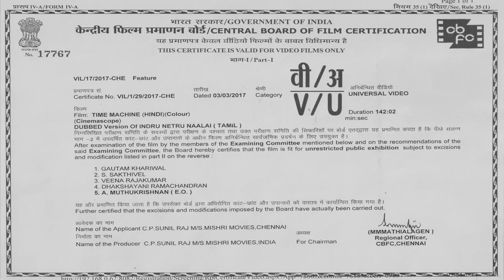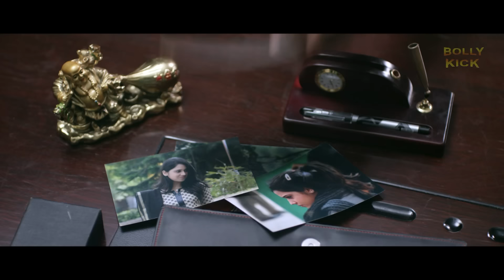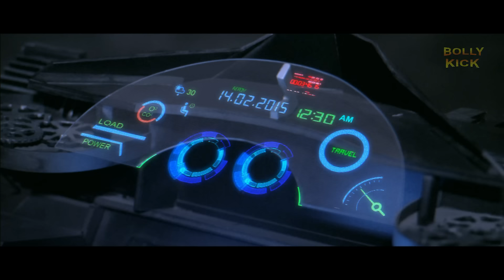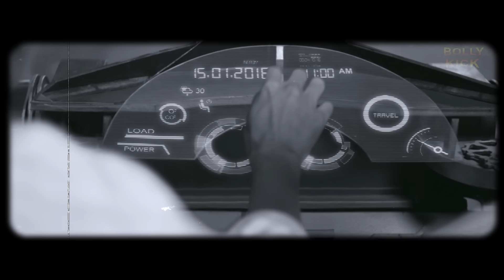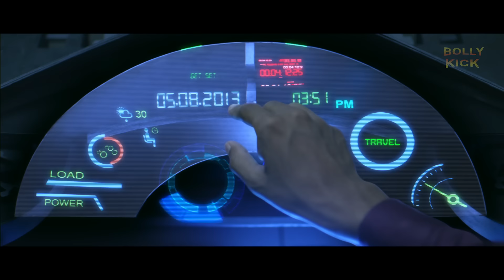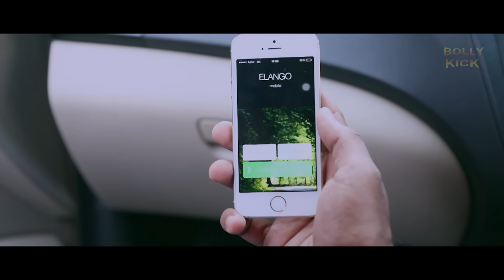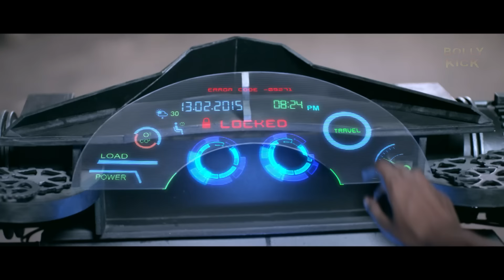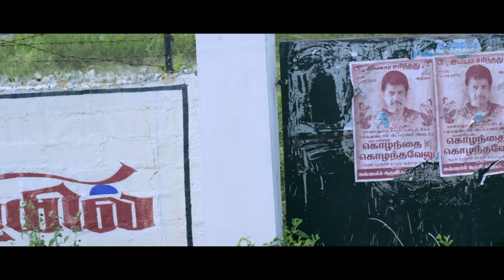Time Machine Full Movie | Vishnu Vishal | Hindi Dubbed Movies 2021 | Mia George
South Indian Movies Dubbed in Hindi Full Movie 2021 New : Time Machine is a story of Elango and Pulivetti who find a time machine, they decide to use it for their benefit and travel in time. While meddling with time, they prevent a gangster's death and this lands them in trouble.